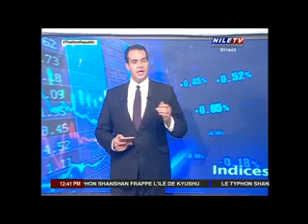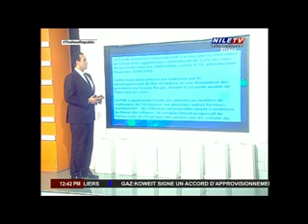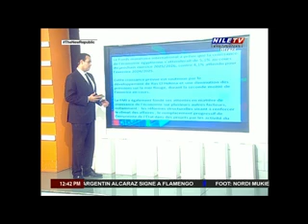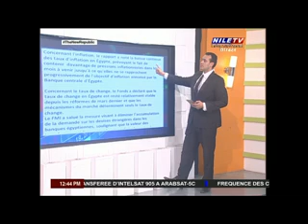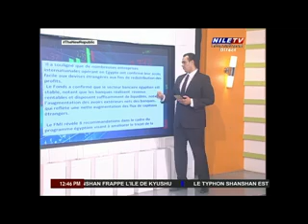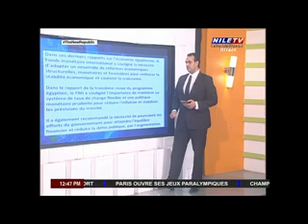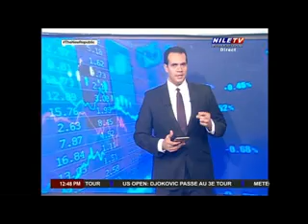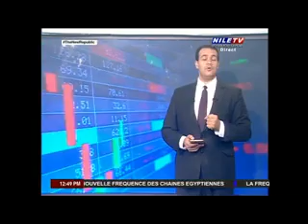Indices 29 8 2024